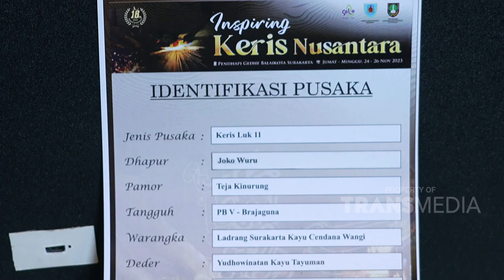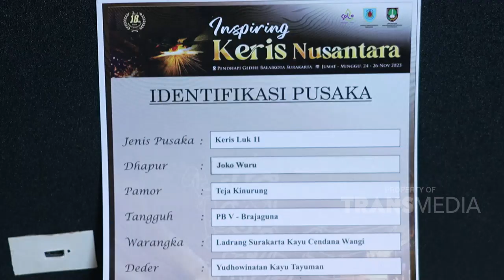Proses Tempa Keris, Tradisi Pembuatan Pusaka | I PEDIA (3/12/23) P3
I PEDIA!
Saksikan Keseruan I Pedia Dalam membagikan informasi-informasi terbaru kepada pemirsa TRANSTV!